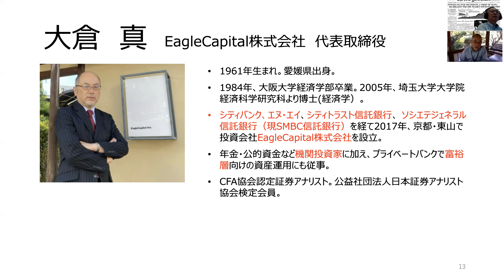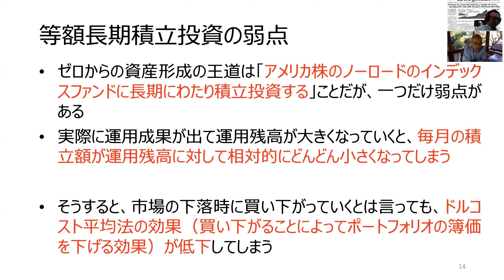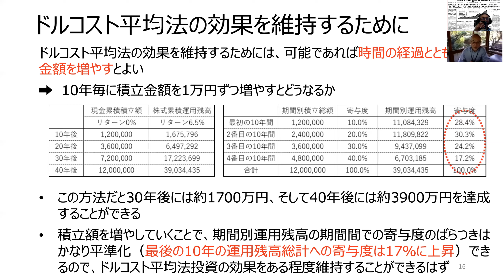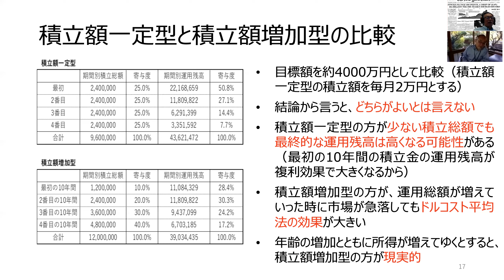元ファンドマネージャーが本音で語るアメリカ株式投資（第19回）アメリカ株式40年投資入門②｜長期ドルコスト平均法の弱点